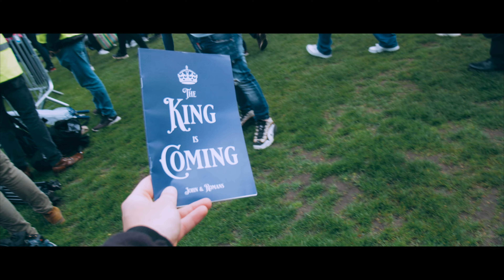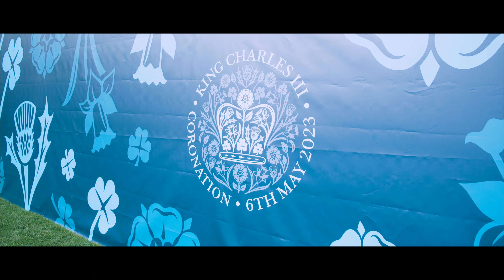The Coronation of King Charles III | St James's Park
"King Charles III, formerly known as The Prince of Wales, became King on the death of his mother Queen Elizabeth II on 8 September 2022." - via The Royal Family

A coronation is the formal event granting a monarch their regal power, and is naturally a display full of pomp and pride. Not to disappoint, the United Kingdom spent an estimated $125 million on the formalities, sparking debate throughout the country on whether this money could have been spent on more pressing issues like the cost of living crisis.

Regardless, thousands turned out in St. James's Park, local and traveling, for the grand event.

Personally, I viewed it as a once-in-a-lifetime kind of gathering and did my best to display the sights and sounds of the park. Street views of the procession were near impossible given the mass amount of spectators, so you can feel free to check out the actual recordings of the event for those :D

*I am not affiliated with any third party or organization, all footage and audio are gathered myself using a Black Magic 4K and Rode microphone - these images are not to be repurposed or re-used without conset*